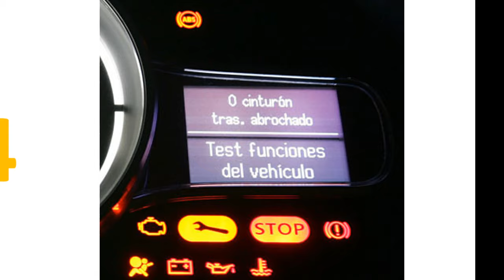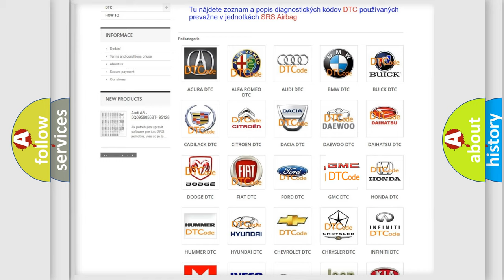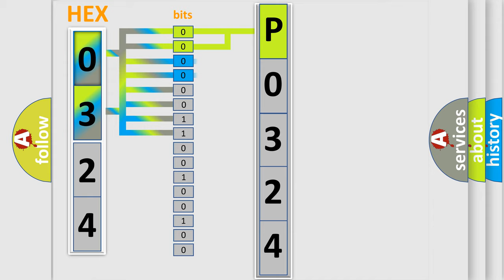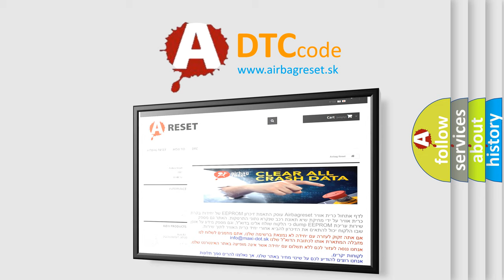DTC GMC P0324 Short Explanation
Contents:
0:21 Basic DTC analysis according to OBD2 protocol standard.
1:48 Insight into programming
2:58 A diagnostically understandable description of the Diagnostic Trouble Code
3:05 Basic error definition

Make:
GMC
Code:
P0324
Definition:
Cause:
Poor connections or loose terminals at the PCM, the BCM module, and the MCMPCM may need to be updated with the latest softwareFaulty PCMMCM may need to be updated with the latest softwareFaulty MCM